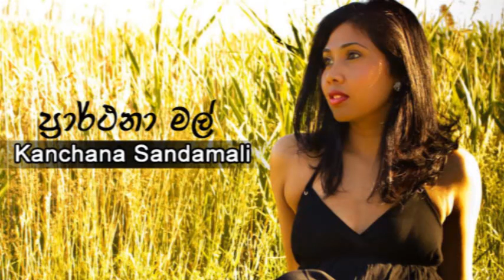Prarthana Mal - Kanchana Sandamali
Artist - Kanchana Sandamali
Melody - Denuwan Perera
Music Arrangement - Dulip Mirando
Lyrics - Denuwan Perera

ප්‍රාර්ථනා මල් හිත යට සැගවී පරව
ගියා වියැකි
නුඔ දන්නව නම් මා ඔබ හට පෙම්
කල තරමක ළංවී

Enjoy and keep in touch with us..